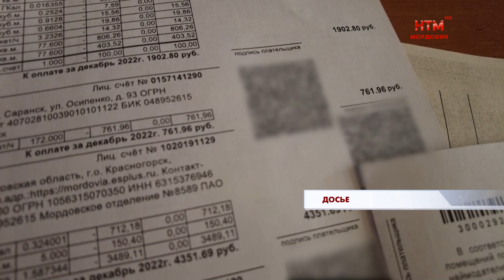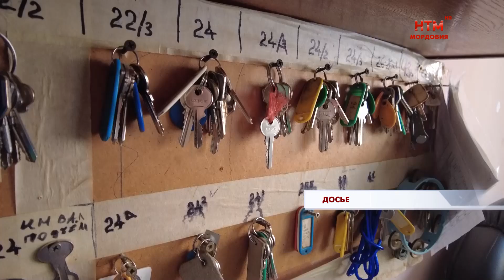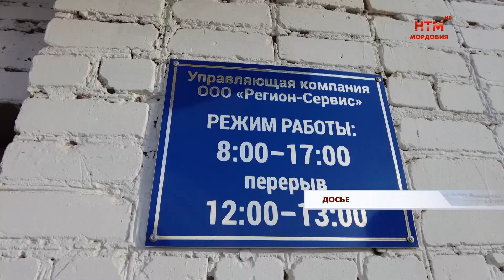И.О. Министра энергетики и жилищно-коммунального хозяйства РМ ответил на наболевшие вопросы жителей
Отсутствие капитального ремонта в доме, большие счета за коммунальные услуги и конечно же ржавая вода – вот что хотели узнать жители республики. На их вопросы в прямом эфире ответил исполняющий обязанности Министра энергетики и жилищно-коммунального хозяйства Республики Мордовия Иван Петуров.